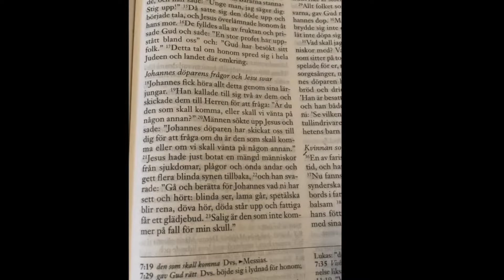Lucka 1, 2020 - Adventskalender, Immanuelskyrkan Jönköping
Daniel Wramhult